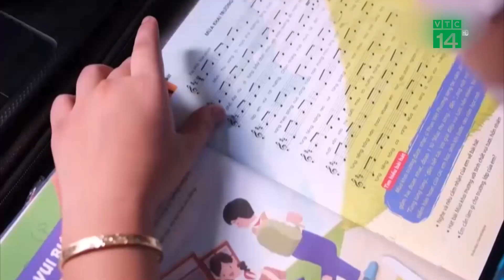Trẻ mồ côi do Covid-19 ở TP.HCM sẽ được trợ cấp tiền hàng tháng| VTC14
VTC14 |Do đại dịch toàn TP.HCM ghi nhận gần 1.400 trẻ dưới 18 tuổi mồ côi, Trong đó 66 cháu mồ côi cả cha lẫn mẹ, 19 trẻ sơ sinh mất mẹ khi vừa chào đời. Qua khảo sát, hầu hết gia đình và trẻ đều muốn sống với người thân. Do vậy Sở Lao động, Thương binh và Xã hội TP HCM đề xuất chính sách hàng tháng nhận tiền hỗ trợ giúp đỡ trẻ mồ côi